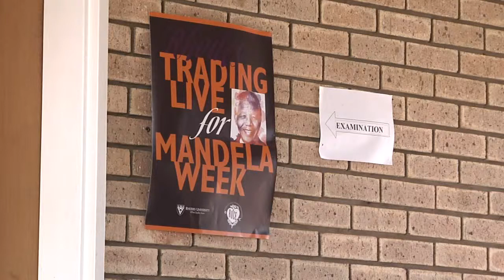Trading Live - Mandela Week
A rubbish clean-up for Trading Live, Mandela Week at Rhodes University Grahamstown. I filmed this insert.